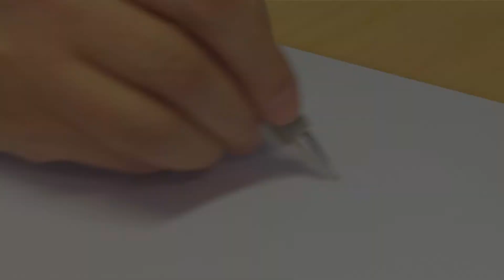Kako narisati Kuža • Smrkci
Naučite se narisati Kuža!

Hvala za pozornost; cenimo vaše ocene videov in komentarje!

Smrkci
V tej otroški seriji lahko spremljate dogodivščine Smrkcev, malih modrih bitij, ki živijo v mirni vasici in poskušajo prelisičiti zlobnega Gargamela.